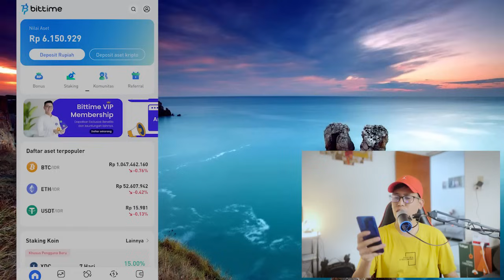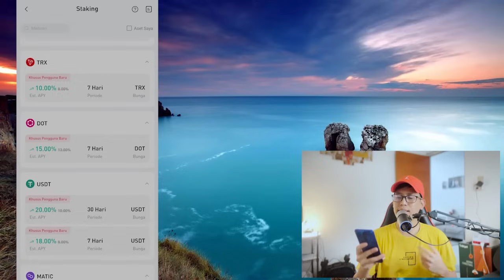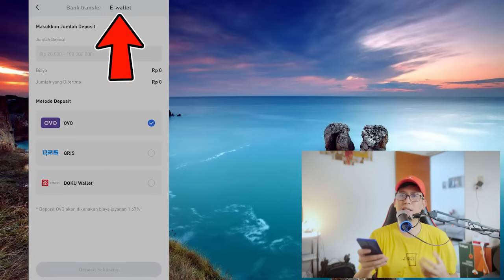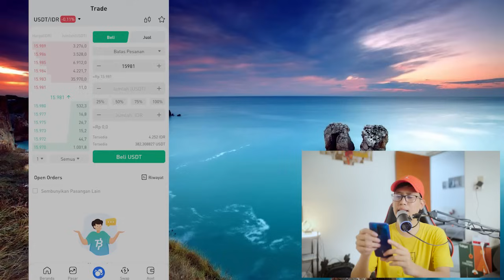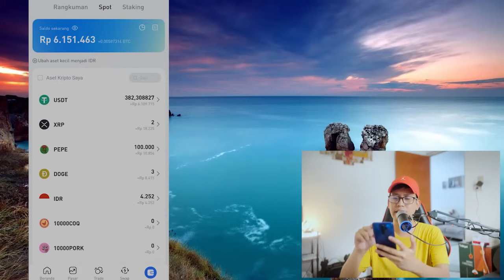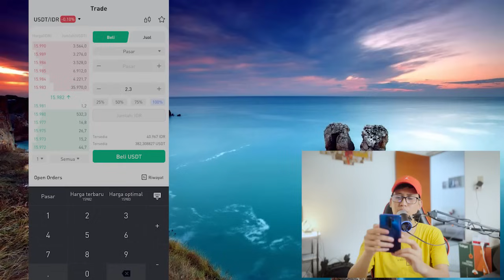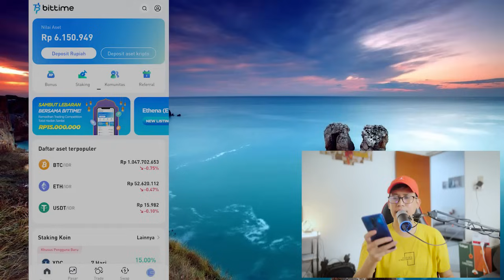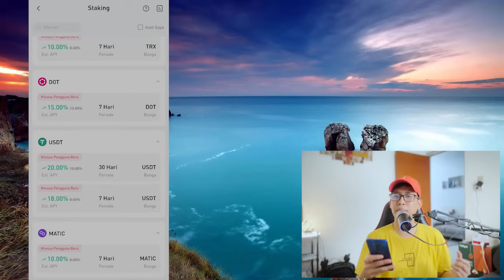CARA MENGHASILKAN UANG DARI INTERNET YANG PALING AMPUH & AMAN DENGAN CARA STAKING MELALUI BITTIME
Dapetin cuan dari crypto dengan cara mining dan trading itu udah biasa.. tapi kalian tau ga sih? kalau sebenernya kita juga bisa dapetin profit dari crypto dengan resiko yang minim menggunakan cara staking..  buat kalian yang belum tau apa itu staking dan gimana cara kerjanya.. simak terus video ini ya

input kode ini untuk dapetin reward extra di bittime : EWLZEE

*Detail/Term & Condition dari event bittime ramadhan trading competition klik di sini

23. CARA AMAN MENGHASILKAN UANG DARI INTERNET DAN MENGETAHUI CIRI-CIRI APLIKASI DAN WEBSITE SCAM YANG BERTEBARAN DI INTERNET :

26. GAME NFT METAVERSE YANG MASIH BISA DI AKSES SECARA GRATIS BUAT DAPETIN CUAN DARI CRYPTO :